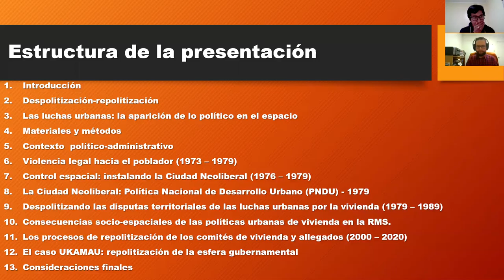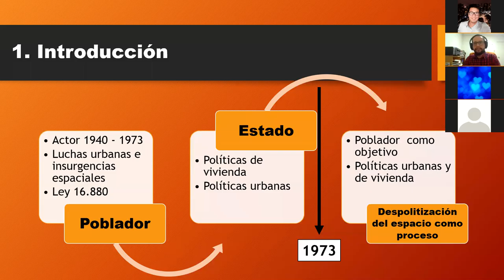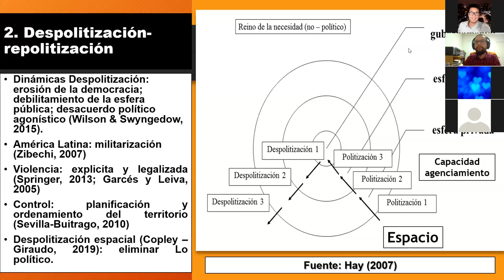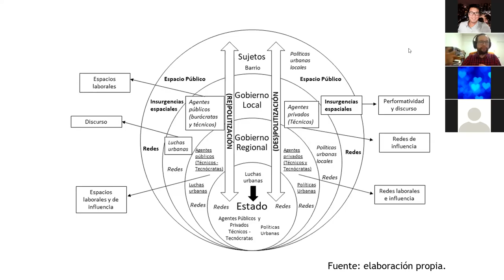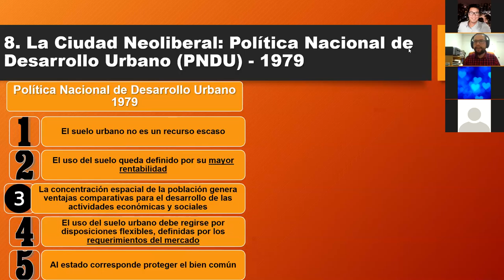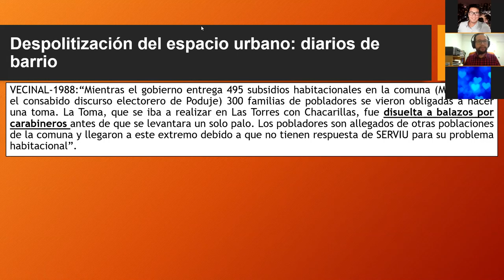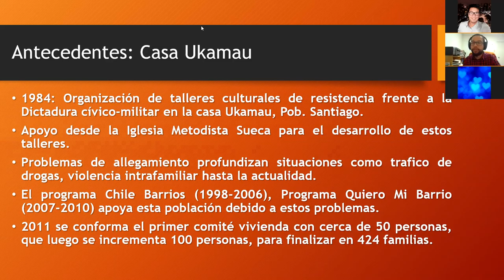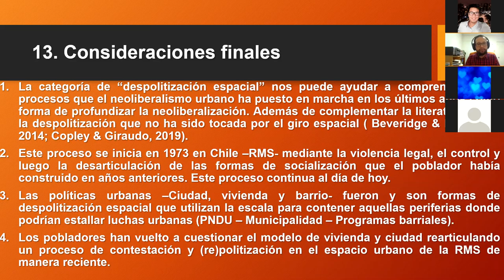Seminario online: Introducción a los estudios de la ciudad (15/09/2020)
El martes 15 de setiembre, Alex Paulsen presentó el tema “poder en la ciudad” abordando resultados de su investigación doctoral “Luchas entre actores y agentes en el espacio urbano de la Región Metropolitana de Santiago, Chile (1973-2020)”